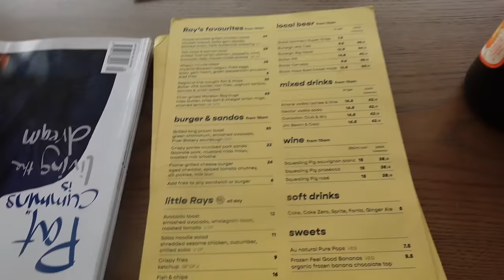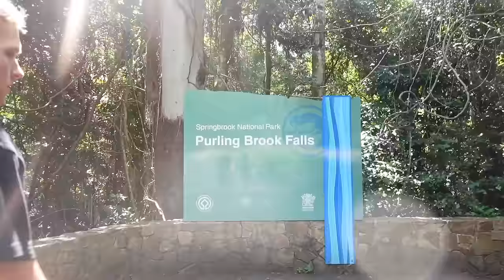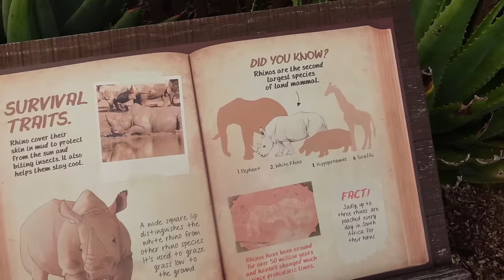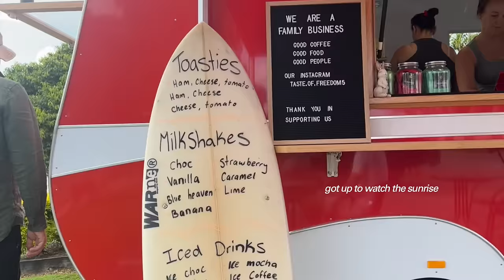AUSTRALIA TRAVEL VLOG: gold coast + snake storytime + exploring brisbane + sunshine coast + sunrises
hiiii my lovelies! back with the third Australia weekly vlog and omgg what a fun week we had!!! explore the Gold Coast, Brisbane and Sunshine Coast with us!!! XOXO JODIE